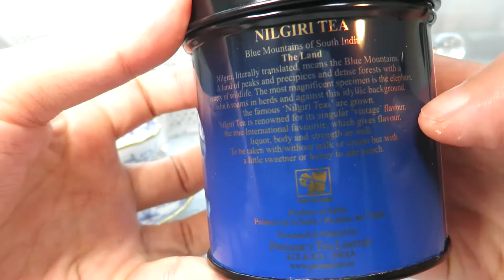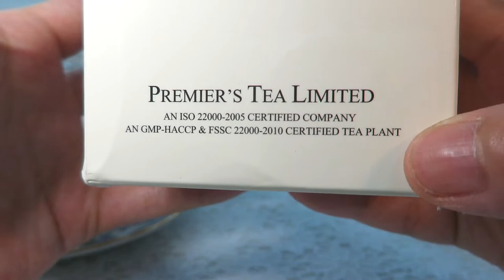리뷰 | 프리미어스 닐기리 | Premier's Nilgiri [상품#55] ¶자막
프리미어스 닐기리
Premier's Nilgiri

찻잔 : Noritake Blue Sorrentino tea cup 노리타케 블루 소렌티노 찻잔

☆★맛 평가 기록★☆

수렴성
없음 강함

고삽미
약함 강함

단맛
적음 많음

산미
약함 강함

감칠맛
약함 강함

구감
가벼움---무거움

향기
단순함---풍성함

총평 8 점

0 쓰레기
1 물보다 못함
2 구색은 갖춤
3 차라고 불러도 좋음
4 굳이 다시 마시지 않음
5 무난한 차 (잘 우려야 마실만 함)
6 괜찮은 차 (몇 번은 마실듯)
7 맛있는 차 (잘 우리면 맛있음)
8 훌륭한 차 (주 2회 이상 음용 가능)
9 어떻게 우려도 맛있음
10 재구매 의사 있음